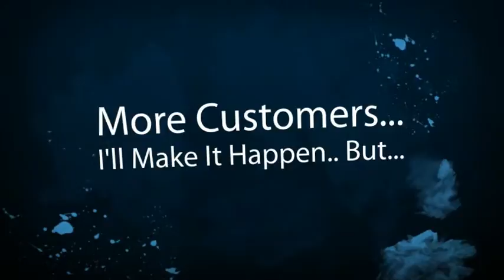Napa Limousine Company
Napa Limousine Companies, Owners and Business Drivers. New local online placement opportunities are available with the help of SEO, Online Marketing and Video. Get your limousine business video or page seen on the top of search engines. Thats where your potential limousine customers are looking for you. Dont wait until your competition take advantage of this offer. Its time to get more limousine customers